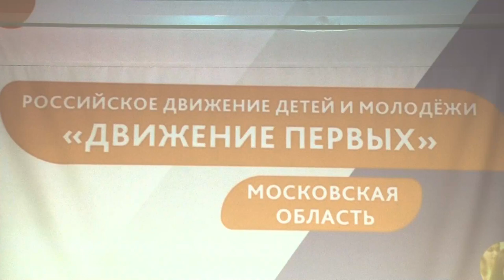Движение РДДМ в Барвихинской школе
Соглашение о создании Российского движения детей и молодежи было торжественно подписано в Барвихинской средней школе. Ребятам напомнили историю его создания, рассказали об основных целях и задачах, пригласили к участию. На мероприятии присутствовали и одинцовские активисты «Единой России».